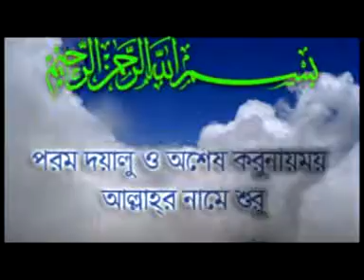40 Tawhide Uloyihad by Shaikh Mukhlesur Rahman Madani